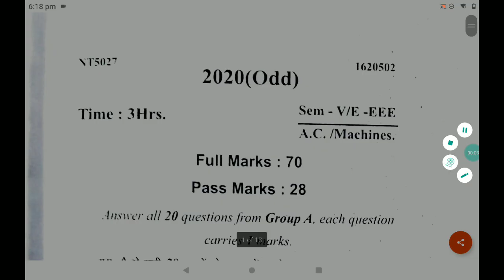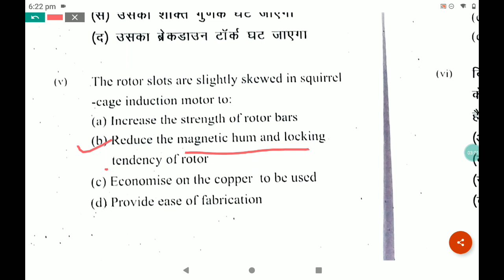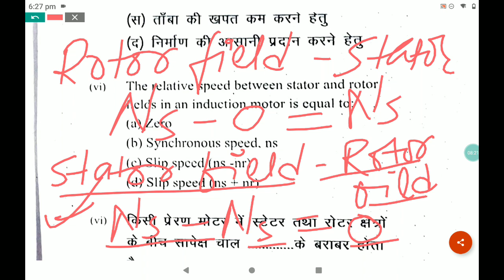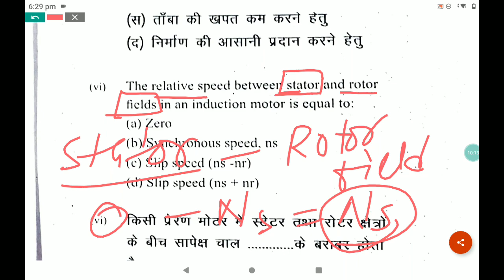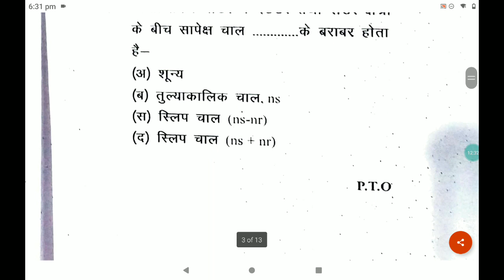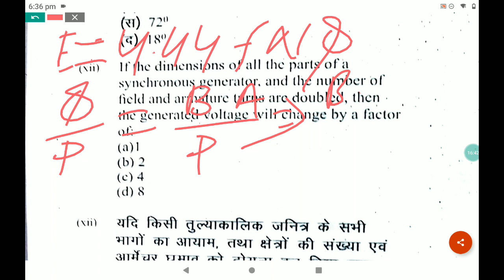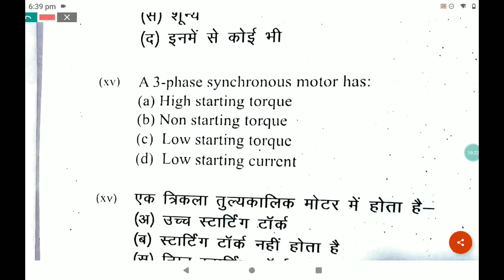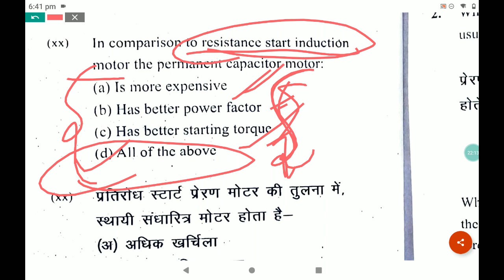AC Machine Objective Question 2020(Odd)